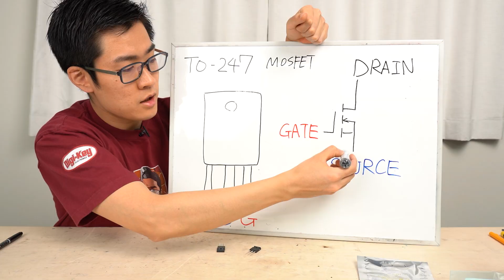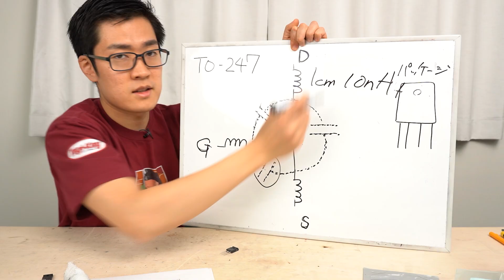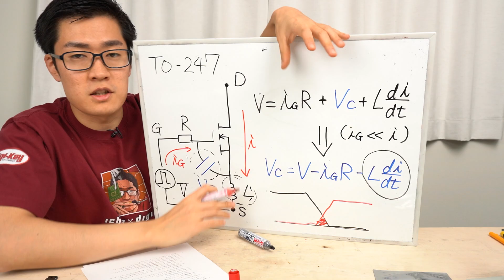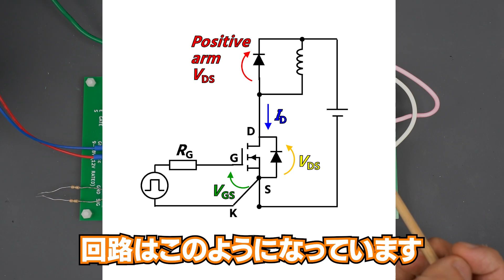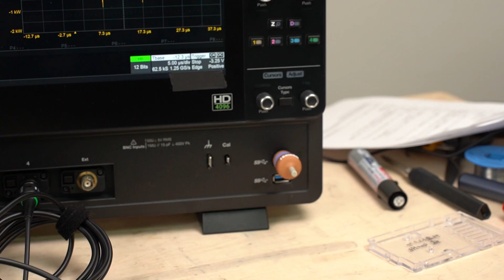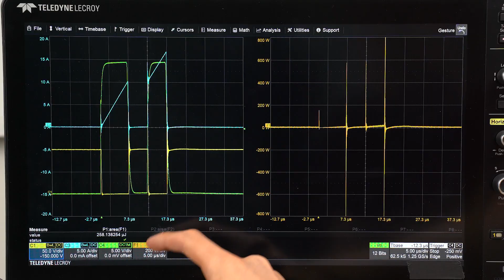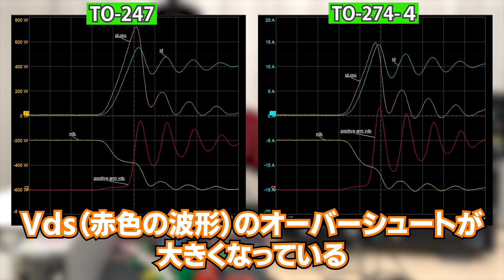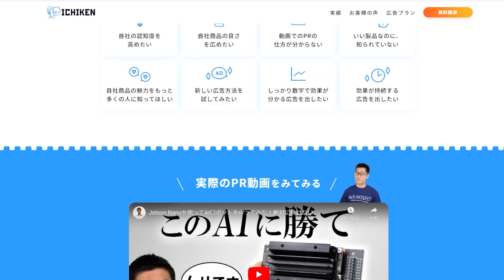パワー半導体から見たことのない謎の足が生えているがこれは何?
部品を購入するとDigikeyからミステリーギフトがもらえる!!
④ミステリーギフトがもらえます! (数量限定なのでお早めに)

MOSFETについてもっとよく知りたい方はこちら！

◤参考文献◢
Infineon Technologies AG IKZ50N65EH5 製品ページ

◤目次◢
00:00 端子の多い部品を見つけた
01:20 通常のMOSFETのリード足について
01:50 4本目の足はどこから生えているのか
02:22 3本足のMOSFETの特性について
05:12 4本足の場合はどうなるか
06:07 実際のパッケージの構造について
07:18 DigiKeyで買い物をするとギフトが貰えるぞ
08:00 ダブルパルス試験用の基板の紹介
10:11 実際に動かしてみると？
12:38 4端子パッケージはどこで使われるか
13:23 デメリットについて
14:23 コメント紹介のコーナー
15:17 イチケンのYouTubeを活用しませんか？